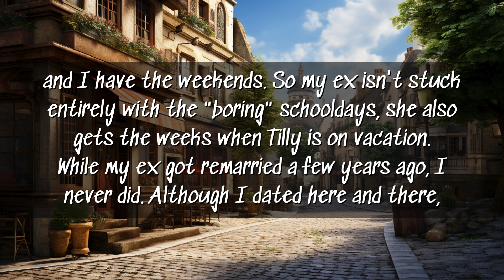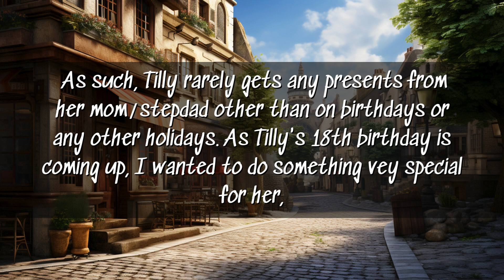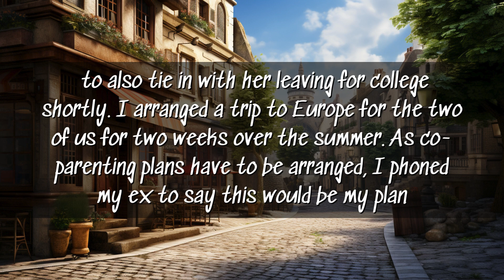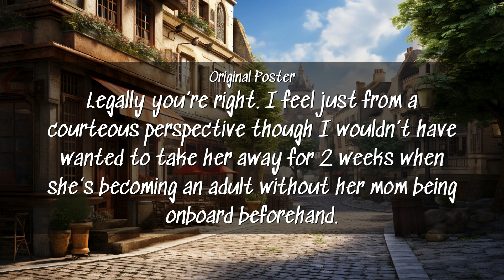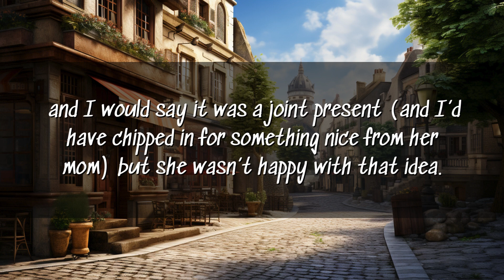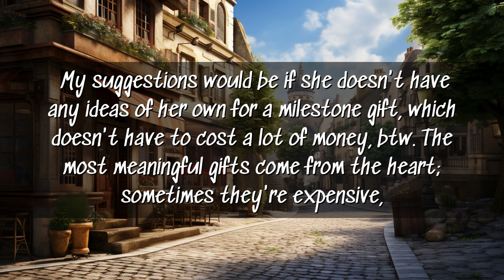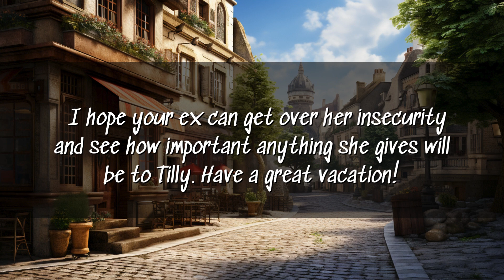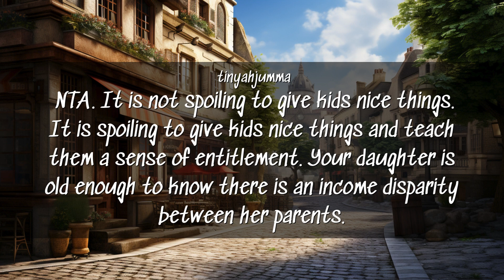Navigating the Co-parenting Maze: AITA for "spoiling" my daughter by taking her on holiday?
OP has done well for himself after his divorce and can afford to give his daughter extras.  He wants to take her on a two week holiday to Europe for graduation. Ex wife is not able to give daughter as much as dad can and feels insecure.  She blows up at OP for "spoiling" daughter and wants him to back off.  Commenters make some good suggestions for mom to be able to create special memories with daughter while allowing her to go on this once-in-a-lifetime trip.